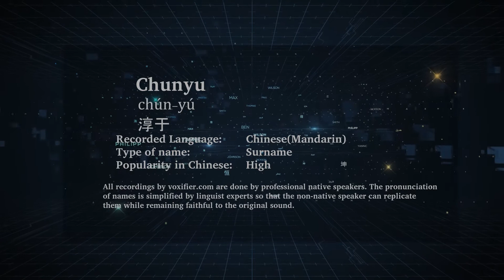How to Pronunce Chunyu (Chún-Yú, 淳于) in Chinese (Mandarin) - Voxifier.com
This is the Chinese (Mandarin) pronunciation, gender, and phonetics recording of the name Chunyu (淳于, Chún-Yú). The same name may exist in other languages with different pronunciations.  Check the meaning of name along with other possible pronunciations or similar names for free Voxifier uses the help of expert linguists to simplify pronunciations by replacing some special sounds with sounds more commonly available across all languages.